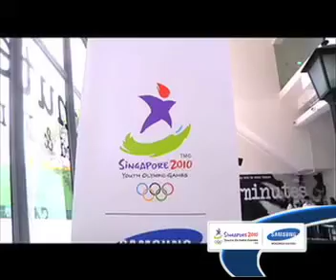YOG1 Final Mix 60s 050810 mp4